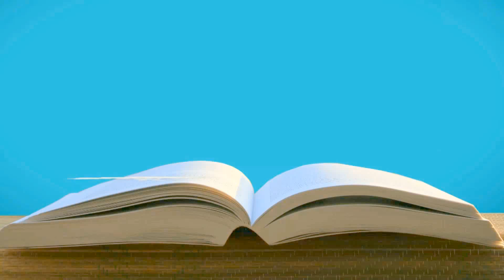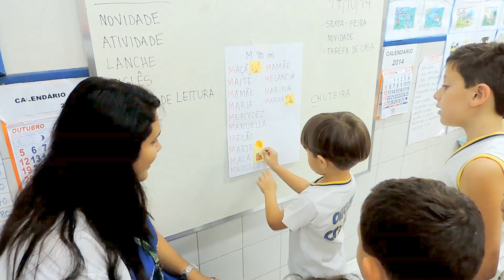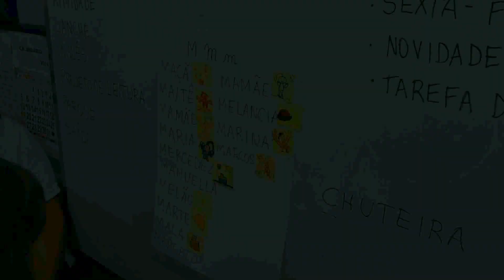Alfabetização na Unidade Recreio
Para aprender a escrever, a criança precisa estar em contato com a escrita. Por isso, uma das atividades que realizamos é a escrita em blocos, onde construímos juntos cada palavra dita pelo grupo. Nesse momento todos tem a oportunidade de analisar e refletir sobre cada palavra.